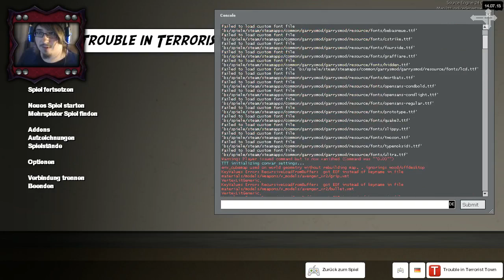TROUBLE IN TERRORIST TOWN #226 - DER FAIL DER GESCHICHTE! - Let's Play TTT - Dhalucard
► Gamesplanet, unser Partner für Software!
► Elbster, da gibt's die geilen T-Shirts!

[Gamesession] Garry's Mod Trouble in Terrorist Town Gamestar Event
► Deutsch
► German

► Freunde & Bekannte Mitspieler(wechselnd):

Mikkel
Gamestar